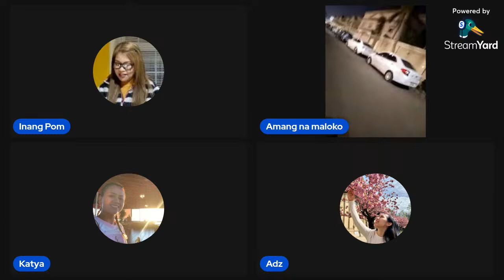With Mosang Society